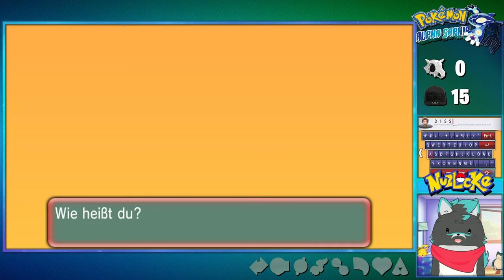So Begann meine Erste Randomized Nuzlocke! 🦄【Pokemon Alpha Saphir Nuzlocke Randomizer】 deutsch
Wir starten in ein neues Pokemon Abenteuer! Es geht mit Alpha Saphir in die Hoenn Region. Das ganze Lets Play ist blind für mich und da eine Nuzlocke Challenge alleine nicht langt, habe ich auch gleich noch einen Randomizer draufgeklatscht. xD Mal schauen, wie lange das gut geht.

Pokemon Alpha Saphir Gameplay und Commentary auf Deutsch von Dissidius

Pokémon Omega Rubin und Alpha Saphir sind zwei der sechsten Generation zugehörige Pokémon-Spiele der Hauptreihe und die Remakes der Editionen Rubin und Saphir aus der dritten Generation. Sie erschienen für den Nintendo 3DS.